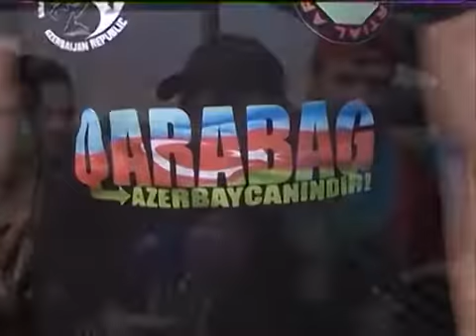Savate & Shaolin Martial Arts Federation of Azerbaijan